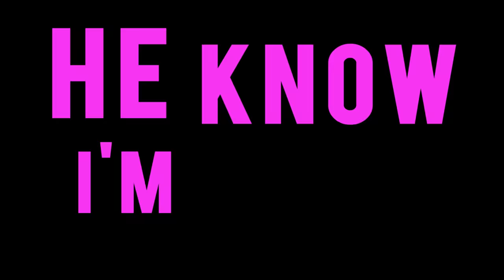Jason Derulo - Swalla (feat. Nicki Minaj & Ty Dolla $ign) [Official Lyric Video]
Lyrics:
Drank
Young Money

Swalla-la-la (Drank)
Swalla-la-la (Swalla-la-la)
Swalla-la-la
Shimmy shimmy yay, shimmy yay, shimmy ya(Drank)
Swalla-la-la (Drank)
Swalla-la-la (Swalla-la-la)
Swalla-la-la

Swalla-la-la (Drank)
Swalla-la-la (Swalla-la-la)
Swalla-la-la
Swalla-la-la (Drank)
Swalla-la-la (Swalla-la-la)
Swalla-la-la

Swalla-la-la (Swalla-la-la)
Swalla-la-la
Shimmy shimmy yay, shimmy yay, shimmy ya(Kyuh!) (Drank)
Swalla-la-la (Drank)
Swalla-la-la (Swalla-la-la)
Swalla-la-la

Young Money
Swalla-la-la
J.D
Freaky, freaky gyal
Swalla-la-la
My freaky, freaky gyal
Swalla-la-la
Swalla-la-la
Derulo

Jason Derulo is a singer-songwriter renowned for his hit songs “Swalla,” “Wiggle,” "Talk Dirty," “Whatcha Say,” “Trumpets,” and “Get Ugly.” He worked with artists like Nicki Minaj, Snoop Dogg, Adam Levine, and 2 Chainz — amassing billions of global streams and sealing his reputation as a global chart-topping star.

The official YouTube channel of Atlantic Records artist Jason Derulo.